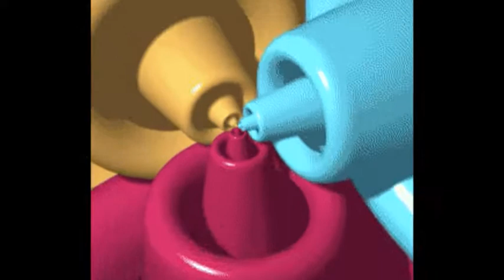Hope - Tree Frog